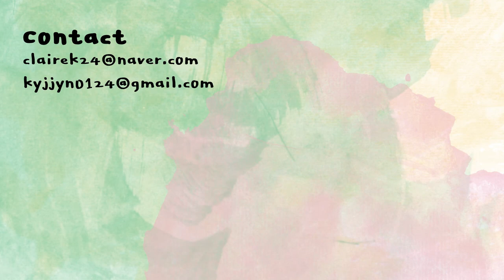[ENG] 미라클은 아니지만..아주 소소한 모닝 루틴 (feat.프레비츠) | my morning routine | 클레어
인공눈물
미안 점안액 (순)
Eyedrops
mian eye drops(mild)
제가 여태 써본 인공눈물중에 가장 촉촉해서 계속 재구매중

머리 빗
탱글티저 얼티메이트
프로페셔널 피니싱 헤어브러쉬
Hair brush
tangle teezer
professional finishing hair brush
예예 저는 탱글티저 광인입니다 종류별로 다 있는데 이걸 제일 많이 써요 그립감이 좋음

청소기
다이슨
V8 플러피
vacuum
dyson V8 fluffy
리퍼제품으로 샀는데 대만족중 헤드 왕많아서 왕좋음

클렌저
콴디
퓨어 어니스티 모닝 클렌저
Qandi
pure honesty morning cleanser
코코넛 향이 너무 좋고,,사용후 피부 겉을 코팅한듯한 촉촉함도 저에게 딱!
근데 코에 들어가면 엄청 따가워요 가끔 눈물 주륵 남

세럼
조성아티엠
광 마스터 에센스
chosungahTM
glow master essence
무난템

오일
바이오오일
스킨케어 오일
Bio-oil
skincare oil
너무 좋다고 말하다가 목이 다 쉬어버렸습니다

크림
프레비츠
울트라 쉴드 베리어 크림
frebits
ultra shield barrier cream
수부지 피부에 조금 더 추천하고, 한겨울보다는 봄이나 환절기에 잘어울릴것같아요! 정말 아무것도 바르지 않은 듯 한 가벼움에 피부가 숨쉬는 느낌이 들어요.